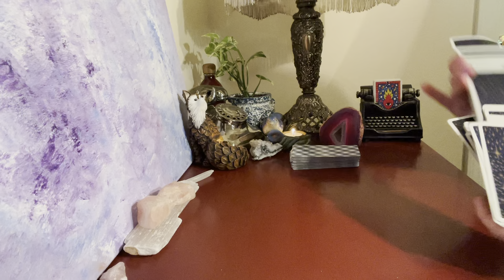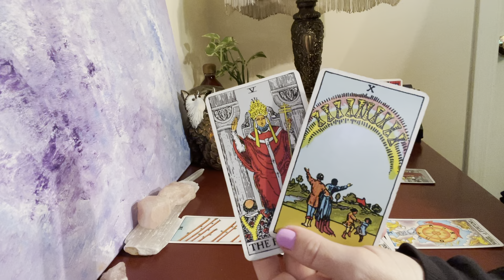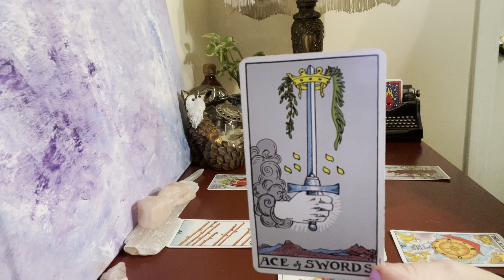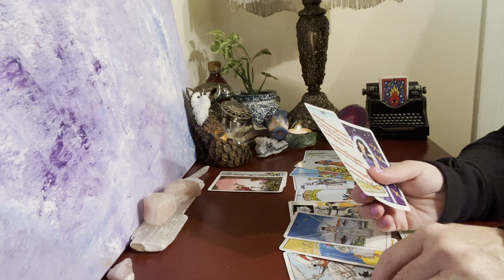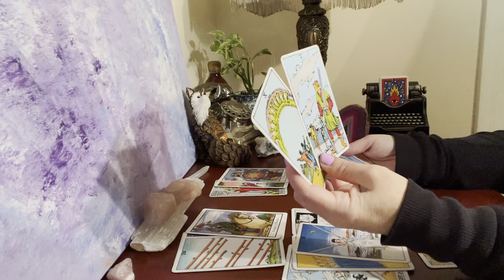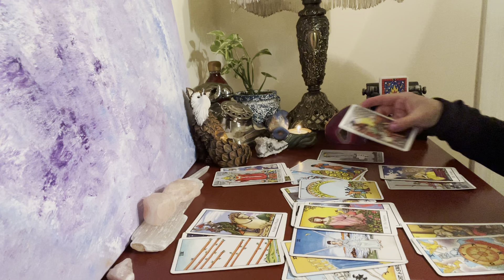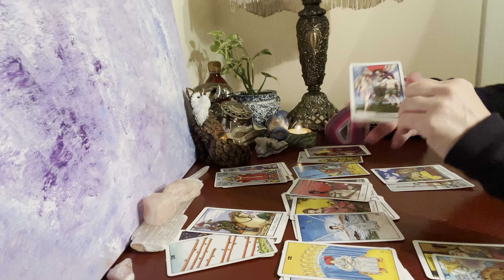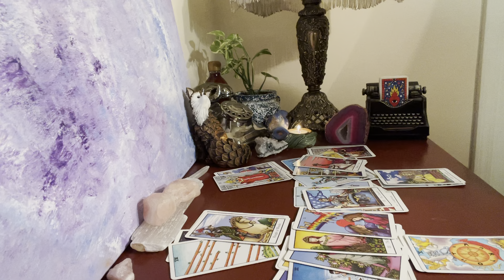Capricorn Love Reading ❤️ A Very Romantic Offer Takes You By Surprise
Gratitude & Love
Charity